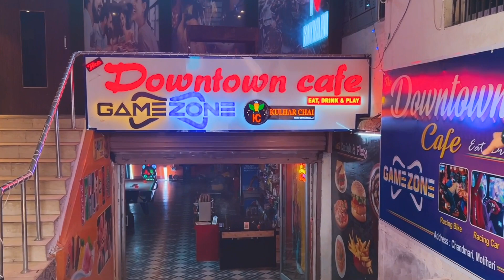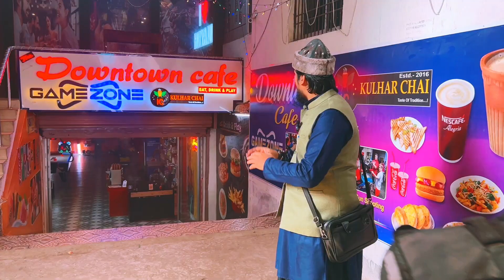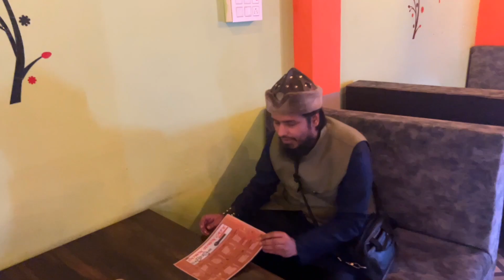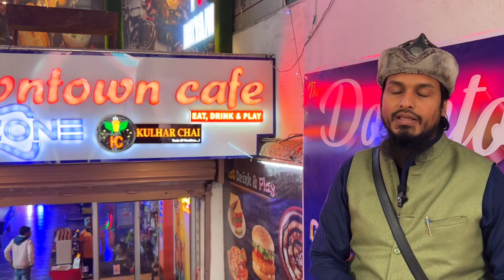Downtown Cafe | मोतीहारी का पहला Game Zone | Amazing Restaurant | English Subtitle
Published on ...23rd Dec 2022
Downtown Cafe | मोतीहारी का पहला Game Zone | Amazing Restaurant | English Subtitles |

Assalam-o-Alaikum (May Peace Be With You All)
Welcome everyone, hope you all are safe at your places by the grace of Almighty Allah. Here, is again a short video just to bring smiles on your faces and to add happiness in your lives. Hope you will like it. We will try to post new videos after every three, four days so keep checking our channel for latest updates.

Hey Dosto,
Ummeed hai ke app sab khareyat se honge. Allah apko or hum sabko khusi de. Ye ek choti si video hai, ummed hai ke apko pasand ayegi. Jaisa bhi lage comment me jarur btaye or agar apke pas koi acchi idea hai jispe mujhe video banani chahiye to wo bhi jarur likhe. Mujhe behad khusi hogi. Humlog har teen, char din me ek video jarur upload karenge, to check karte rahe hamare channel ko.

My Equipment's:
Best Wireless Mic
Shutter Button
iPhone 13 Pro Max
Spigen iPhone Case
Sony Microphone
Rode Wireless Mic
iPhone 11

"Maherukh Hasan is a participant in the Amazon Associates Program, an affiliate advertising program designed to provide a means for sites to earn advertising fees by advertising and linking to amazon.in."

Regards
Maherukh Hasan.